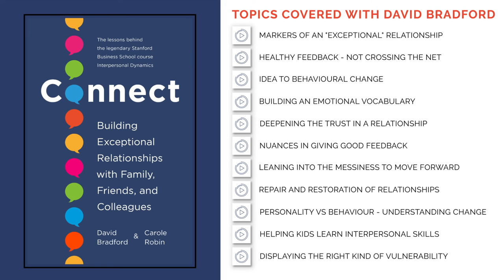Personality vs Behavior - Understanding change - Insights from David Bradford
David speaks about personality (which is often hard-wired) and behavior (often in the realm of growth and change). He speaks about how we cannot use our personality as an excuse for our behavior.